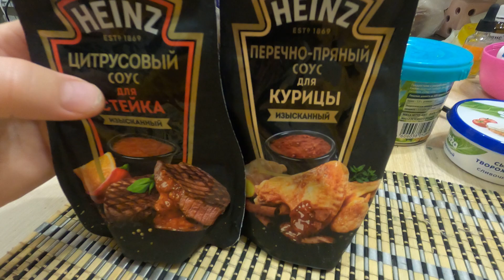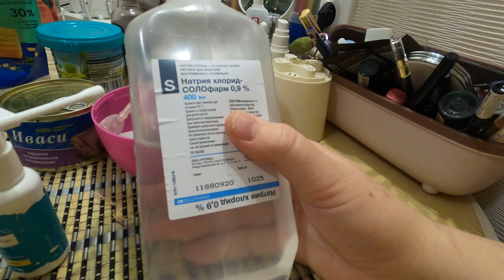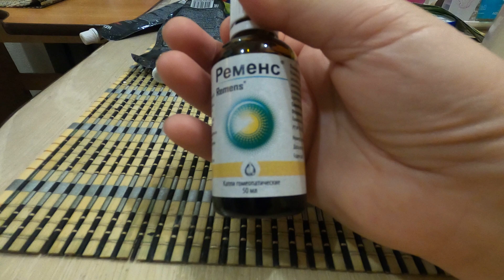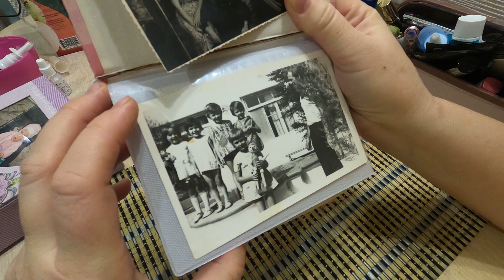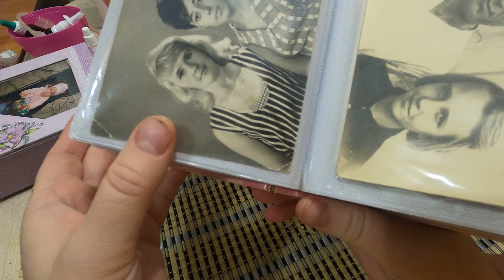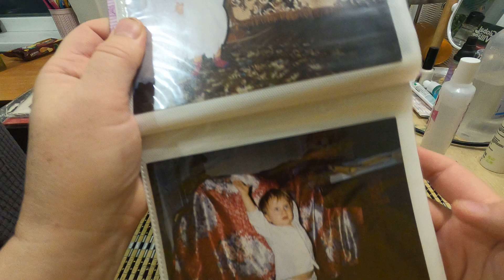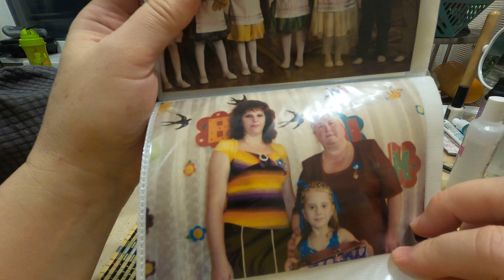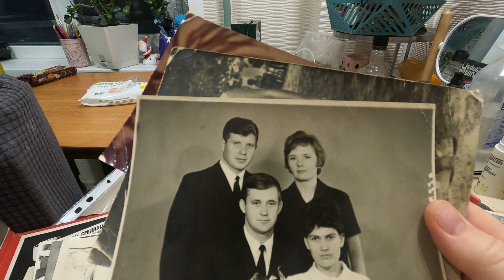Вечер воспоминаний. Ярослав болеет. 18.02.23